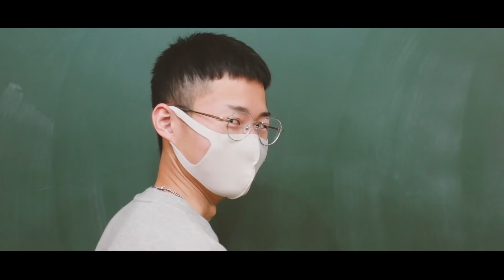【放送事故】女子の着替え中の部屋に間違えて入ってしまいました…【寸劇】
みんなは間違えても女子更衣室に入ってはダメだよ！

▽【どっきり】着替え中に盗撮！？よっちにバレずに盗撮してみたら〇〇まで撮れてしまいました…

▽【放送事故】生着替え見てく？着物早着替え選手権やったらカオスすぎた…！【対決】